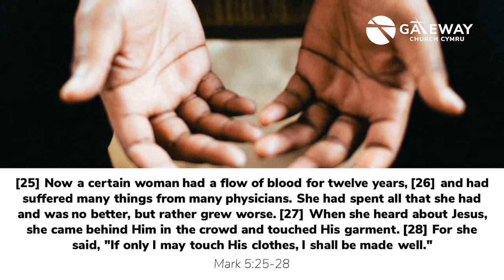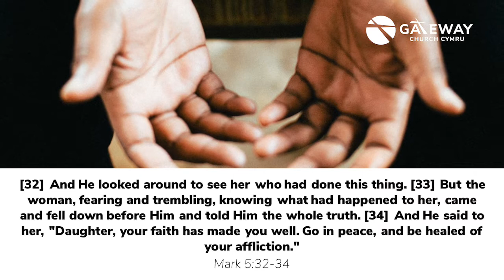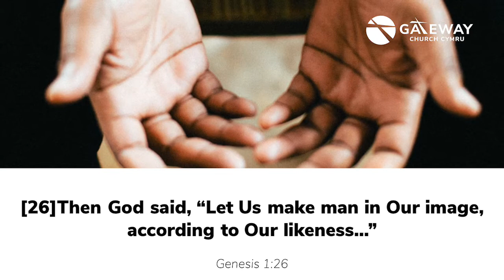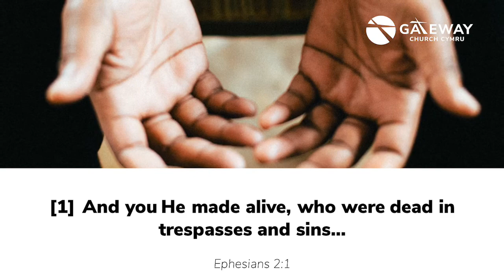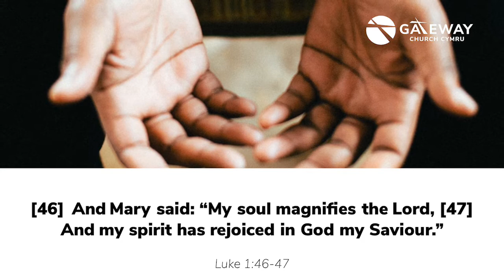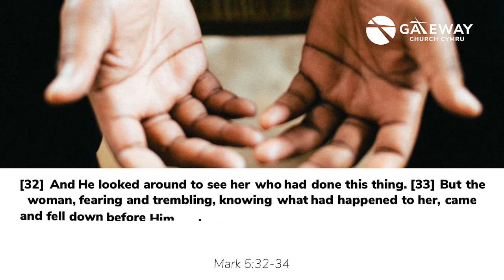Gateway Church Cymru Online | 5pm | Sunday 24th May 2020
Join with us again at 5pm for church online. We can’t wait to worship together!